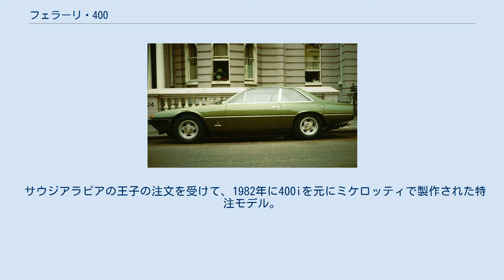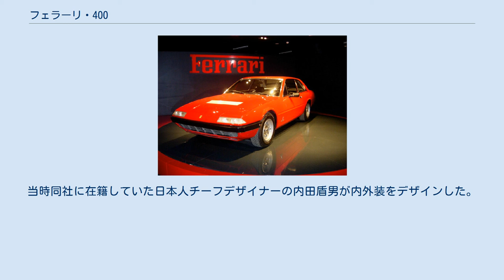フェラーリ・400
フェラーリ・365GT4・2+2、フェラーリ・400、フェラーリ・412はいずれも、イタリアのスポーツカーメーカー・フェラーリが生産した2+2座席グランツーリスモ。
基本的に同じボディ・シャシ設計で1972年から1989年まで生産された。
 365GTB/4（デイトナ）のシャシを用いて作られた2+2バージョンは1971年に登場した365GTC/4になるはずであったが、そのスタイリングは不評で、デイトナの影に隠れた存在になってしまい、わずか2年間に500台が生産されたに過ぎなかった。
そこで365GTC/4に代わる2+2モデルとして開発されたのが365GT/4・2+2で、フェラーリの中では実用性の高い豪華なGTカーとしての役割を担う存在である。
 デザインは365GTC/4と同じく、フェラーリの慣例通りピニンファリーナが担当した。
ファストバックだった365GTC/4とは対照的な、一見2ドアセダンのようなスタイルであったが、クリーンでエレガントなプロポーションを持ち、結果的に非常に長い商品寿命を保つことになった。
 エンジンはデイトナと同じフェラーリ伝統の60度V型12気筒で、デイトナが365BBにバトンタッチしてからはフェラーリ唯一のV12フロントエンジン搭載車となった。
V型12気筒・4カムシャフト・6基のウェーバー製キャブレターによって、最高出力は340PS（デイトナは352PS）であった。
 1976年モデルより排気量が4,823ccに拡大され、1気筒当たり排気量が400ccとなったので400に名称変更された。
365GT4・2+2との外観上の大きな違いはテールランプが従来の6灯からやや大径で308と共通のイメージがある4灯になった点である。
また、フェラーリとしては初めて3速AT、ゼネラルモーターズ製ターボ・ハイドラマティック400（TH400、THM400等と略されることが多い）が選択可能となり、販売台数の上でもAT仕様が多数派となった。
このATはGMに限らず同時期の大出力車では多く採用されたものである。
日本にはオートマチック仕様のみ輸入された。
 1979年秋にボッシュKジェトロニック型インジェクションが装着された400iに発展した。
オートマチックトランスミッションとの相性が改善され、実用域での扱いやすさが改善し、排気ガスもよりクリーンになったが、最高出力が310PSに低下した。
 1985年モデルではエンジンが再度、512BBと同じ　内径φ82mm×行程78mmの4,943ccまで拡大され、名称は1気筒当たりの排気量の増大に合わせて412に変更された。
この排気量拡大に伴い最高出力は400GTと同じ340PSに回復した。
またトランクスペースを嵩上げするため若干ながらボディ後端がハイデッキ化された。
内装の意匠も400iから若干変更されており、より近代的な印象を受ける。
また、ボッシュ製のABSが、フェラーリで初めて装備された。
 1989年に生産は終了し1990年以降のカタログから消えたが、1992年に登場した全く新しい設計の456GTがその需要層を継承した。
基本的に同じ設計で18年間も生き永らえたのは、エレガントなスタイリング、全面上質なレザー張りの豪華なインテリア、そしてデイトナの生産終了後フェラーリ唯一となったV型12気筒エンジンの魅力によるものであった。
 アメリカの複数のコーチビルダーが4ドアモデルを製作した。
 サウジアラビアの王子の注文を受けて、1982年に400iを元にミケロッティで製作された特注モデル。
当時同社に在籍していた日本人チーフデザイナーの内田盾男が内外装をデザインした。